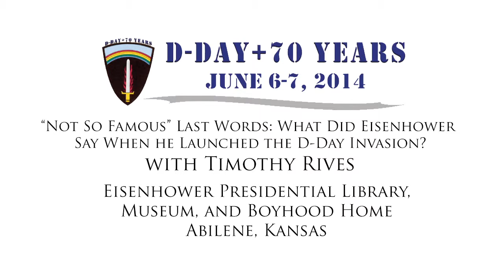Eisenhower Presidential Library, Museum, & Boyhood Home: What Did Ike Say